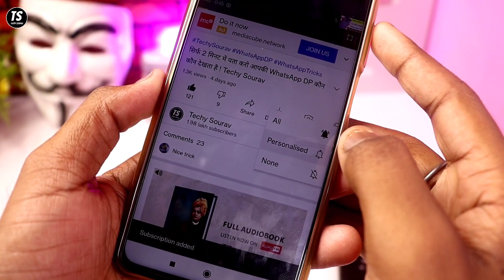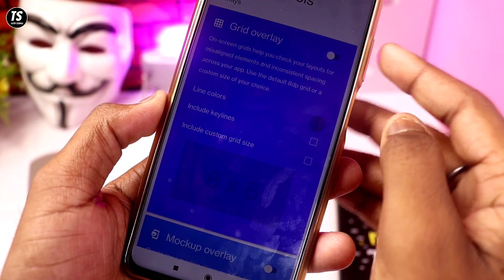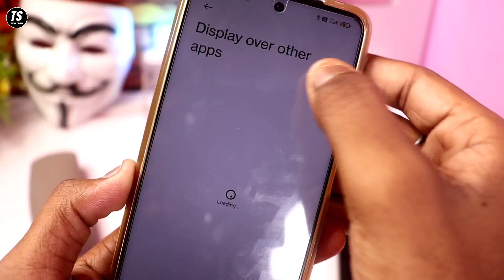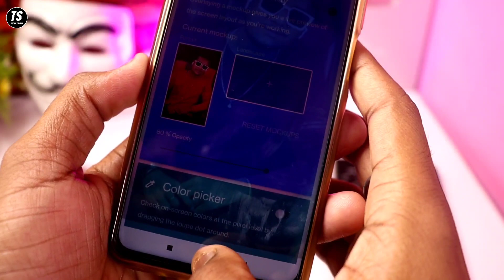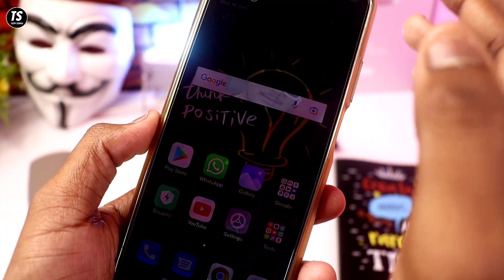अपने WhatsApp के होमस्क्रीन पे अपना फोटो लगाकर सबको चौंका दो ! Techy Sourav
Hello Dosto, Es Video Me Maine Aapko Bataya Hai Kaise Aap Apne WhatsApp Ke Homescreen Me Apna Photo Set Kar Sakte Hai, Umeed Hai Aapko Ye Video Pasand Aayegi.